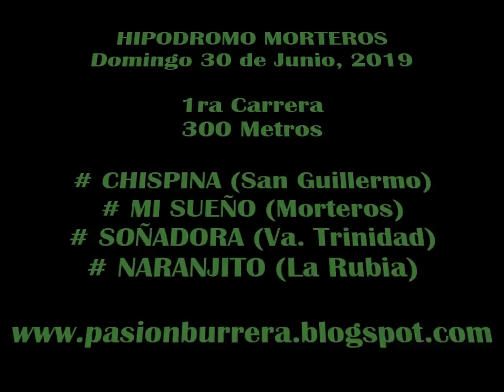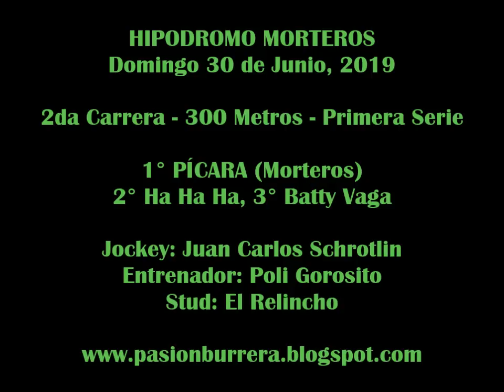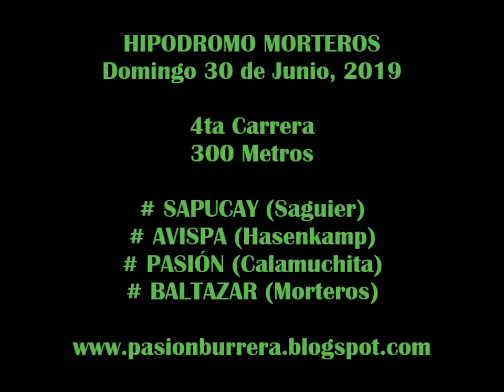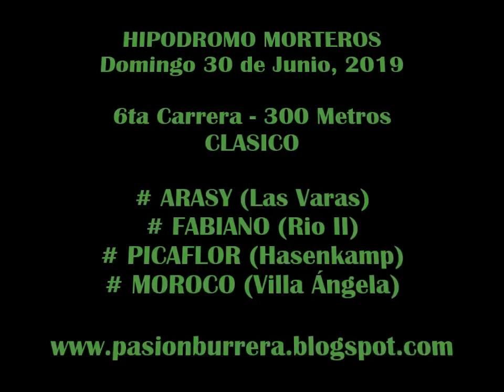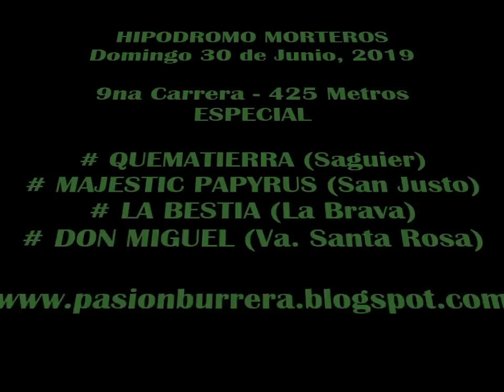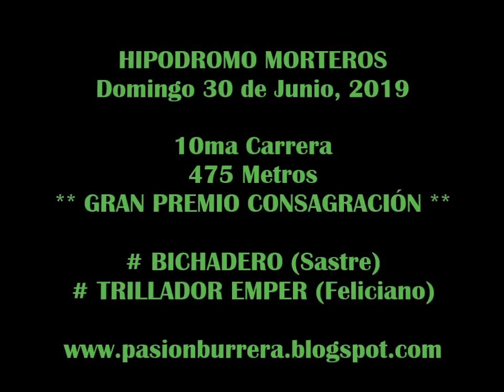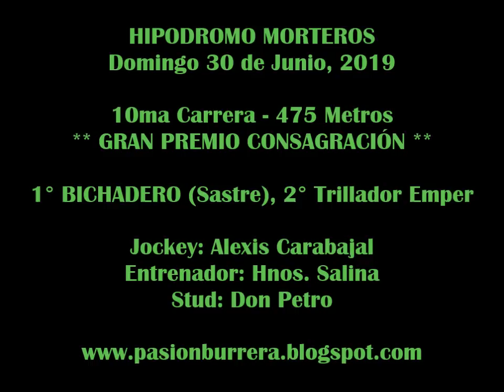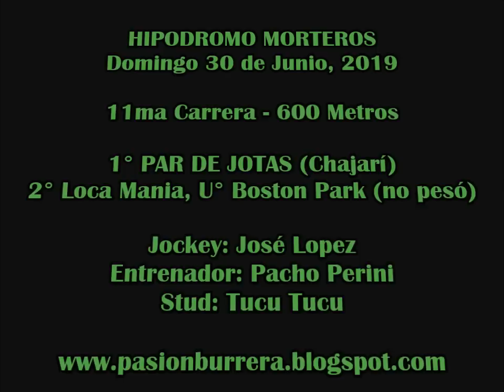REUNION MORTEROS (30-06-19)